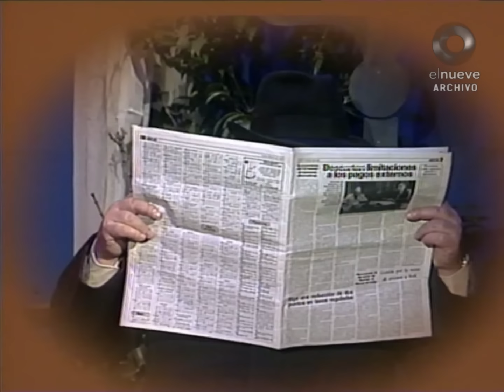HIPERHUMOR | RESCATES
El Archivo Histórico de Telearte les presenta las primeras temporadas del clásico programa de humor HIPERHUMOR para que lo disfruten 40 años después de su estreno por la pantalla de Canal 9.

TELEARTE S.A. presenta
AUTORES: Jorge Basurto, Eduardo D'Angelo
DIRECCION MUSICAL: Julio Frade
ESCENOGRAFIA: José M. Cornide
ILUMINACION: Luis Devick
PRODUCCION: Graciela Laske
ASISTENTE DE DIRECCION: Luis Nuñez
DIRECCION: Alejando Faura

ELENCO: Ricardo Espalter, Enrique Almada, Noemi Alan, Eduardo D'Angelo, Pelusa Vera, Berugo Carámbula, Amalia Gonzalez, Andrés Redondo, Julio Frade, Divino Vivas y TOPO GIGIO (c) María Perego VOZ: Peppino Mazzulo

Autora Topo Gigio: MAría Perego
Escenografía Topo Gigio: Gaston Mariani
Animación Topo Gigio: María Perego, Gianni Morani y Silvana Denaro
COLABORO hoy: en los libretos Luis Borio; el conjunto del 9.
SONIDO Y MUSICALIZACIÓN: José E. Giubilei
CÁMARA: Hector Zarraga, Pedro Ibañez, Adrian Visconti.
EDICIÓN DE VTR: Ramon Ponce
MAQUILLAJE: Graciela Cabrera - Francisca Galvan
ASESORA DE VESTUARIO: Mónica Vargas
Boutique "Jazmin" Av. Santa Fe 1680 L.6 Galeria Victor
"Penelope" Alvarez Jonte 2778
"Modas IDA" Santa Fe 3944